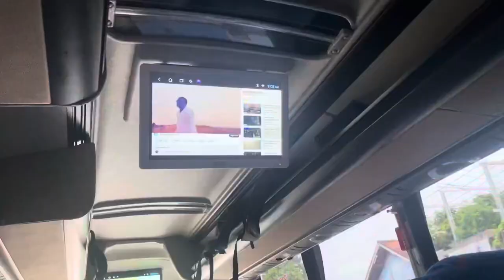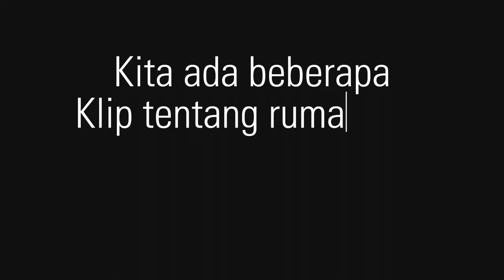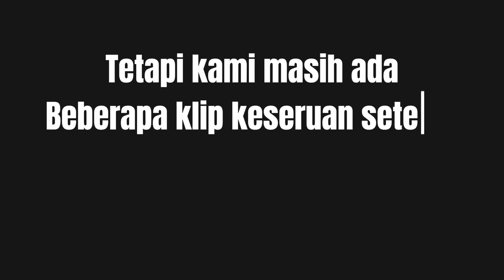Kelas X Belajar Budaya di Desa Adat Sindang Barang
Video Proyek Penguatan Profil Pelajar Pancasila (P5) Kelas X Dengan Tema Berkebhinekaan Global